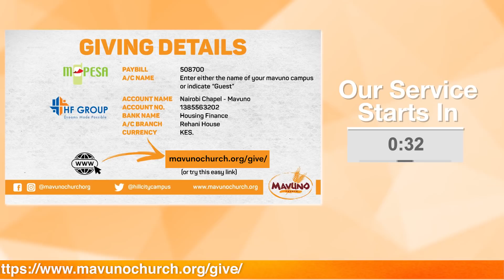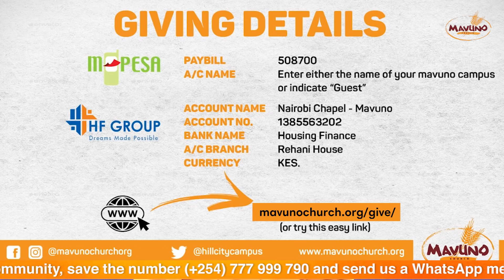FEARLESS FAITH {UNSTUCK PART 3}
Welcome to church. Today we unpack installment 3 of our July sermon series ''UNSTUCK". Invite your friends, family and everyone you know to online church today.